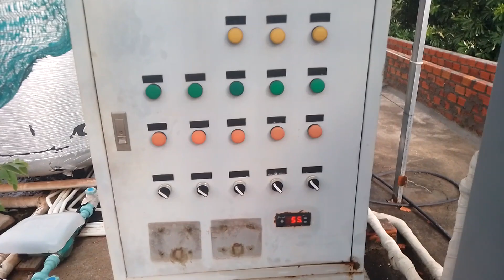System hot water 💧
ប្រព័ន្ធ system ទឹកក្តៅគេរចនាឡើងដើម្បីបង្កើតទឹកក្តៅដើម្បីយកទឹក្តៅទៅផ្គត់ផ្គង់ក្នុងអូតែល